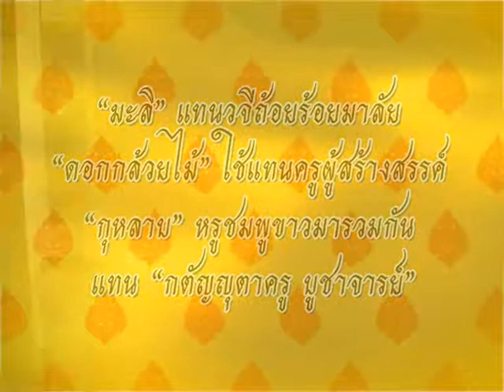Play idea ตอน วันครู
รายการที่จะนำเสนอ ควมคิด ไอเดียเจ๋ง ๆ ต่อเรื่องฮิตติดกระแส..รับรองความสนุกที่แทรกไปด้วยเนื้อหาสาระแน่นอน